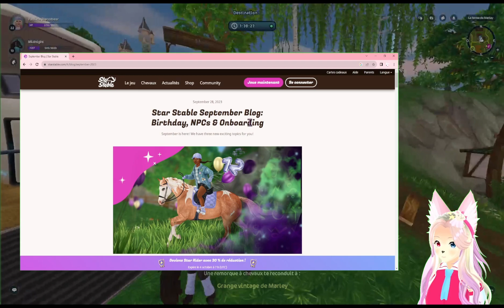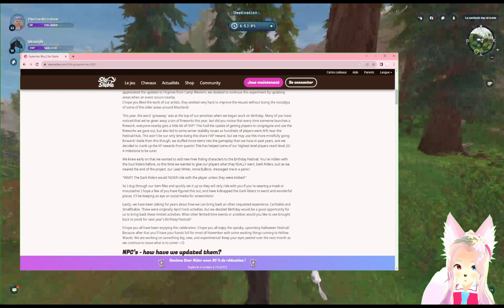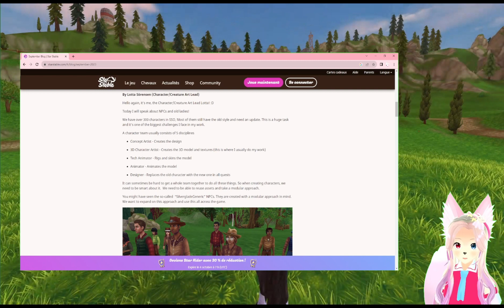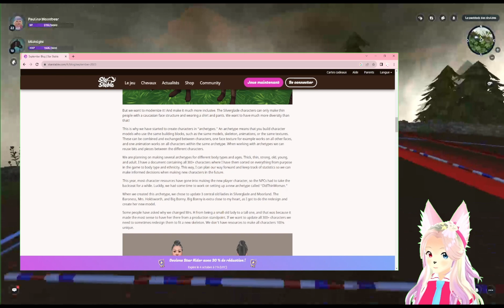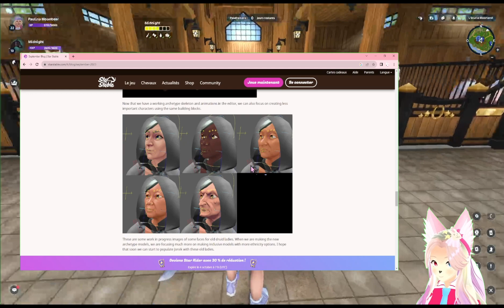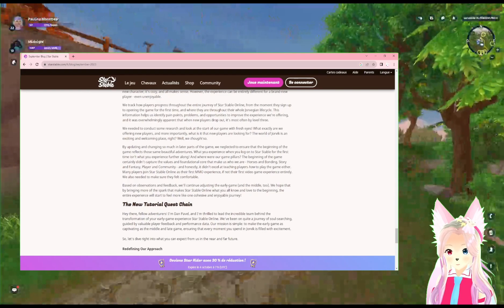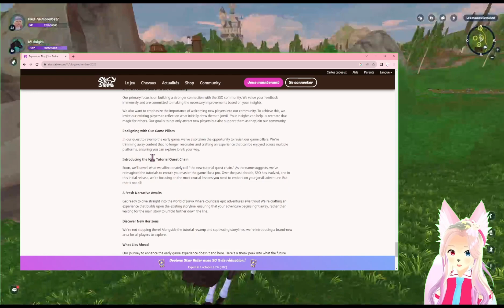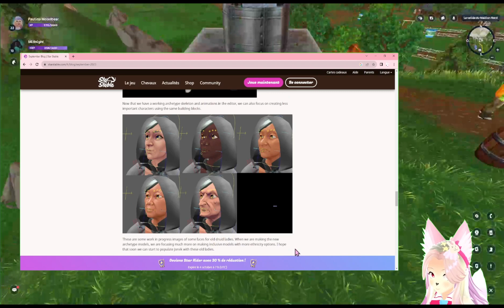Grands-mères PNJ, Anniversaire 2023 & Un nouveau départ - Game Blog Septembre - [Star Stable Online]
Game Blog SEPTEMBER !
Vieilles dames/Old Ladies
Plaisir d'anniversaire/Birthday Fun
Un nouveau départ/A Fresh Start

Blog Star Stable de septembre : anniversaire, PNJ et intégration

► MÉDIAS SOCIAUX SSO :
Follow Star Stable on Twitter!
Follow Star Stable Alerts on Twitter!

Je suis une petite youtubeuse de 21 ans qui adore les chevaux et les jeux vidéos !
Je fais principalement des vidéos sur Star Stable Online (SSO) !

🌙Prénom : Moon
🌙Age : 21 ans
🌙 Passions : Cheval, jeux videos et dessins !
🌙 Galop 4

🌸 SSO 🌸
 🏇 Nom SSO : Paulina Moonbear
  Cheval de la chaîne : Snowy Shire gris de Gen 3
🌐 Serveur 5 français : Frozen Fields

🌸 Matériels 🌸
Processeur : Intel(R) Core(TM) i7-7700 CPU @ 3.60GHz   3.60 GHz
Mémoire RAM installée : 8,00 Go
Type du système : Système d’exploitation 64 bits, processeur x64
Montage vidéo: Capcut, logiciel de capture: Streamlabs OBS
Miniature : IbisPaint X